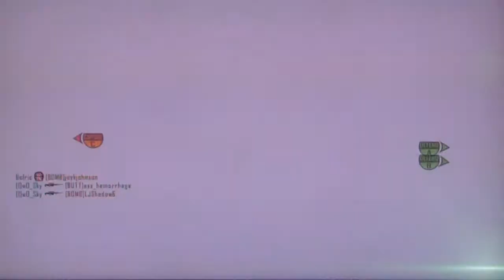Black Ops 2: Quick Scope Montage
Song: Last Train To Paradise

SOCIAL FAN BASED SITES HERE

***BE A BURNEY***